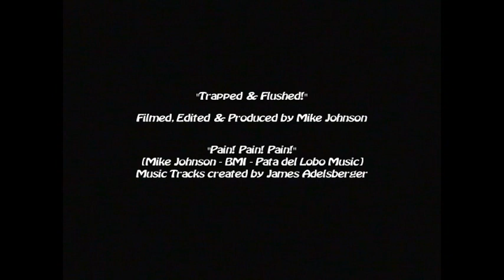"Trapped & Flushed!"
Never mess with VICTOR Mouse Traps!
"Pain! Pain! Pain!" written by Mike Johnson is Track No.9 on Roughshod Records CD Album "Doggone It I've Written a Sad Song Again" and available from Roughshod Records.